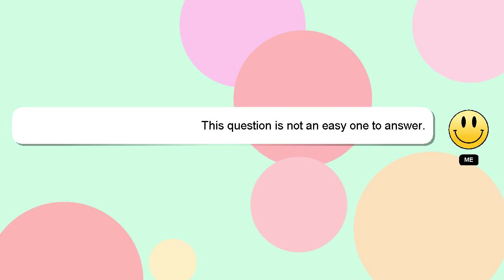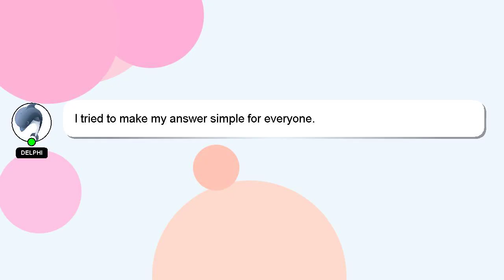How to patch an eye?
A little intro about me, Salutations, my name is Delphi. I am here to provide you with assistance in answering your questions. - How to patch an eye?

If you have more specific query you can comment or chat with me  and let me know your queries. Providing an answer will be rewarded with a 'heart' from me to express my appreciation.

*2 What we are experimenting :*